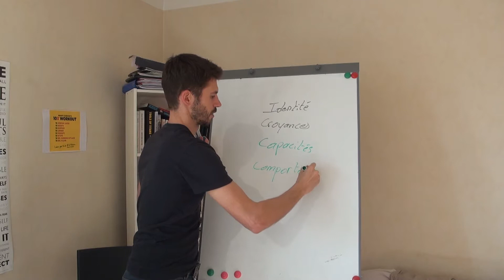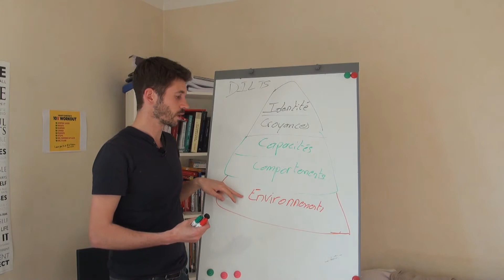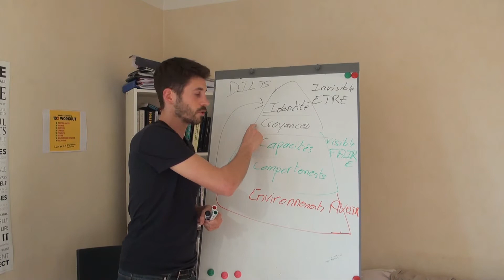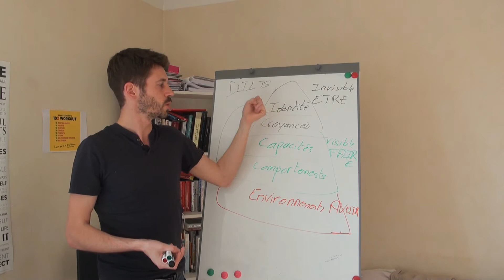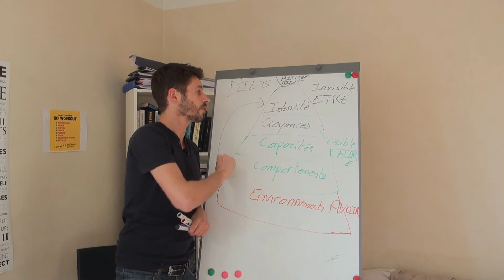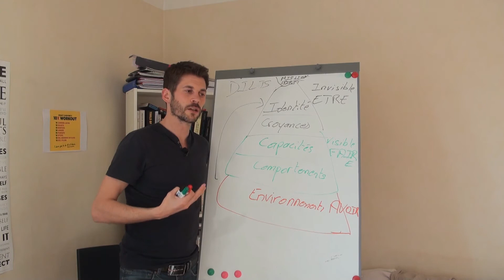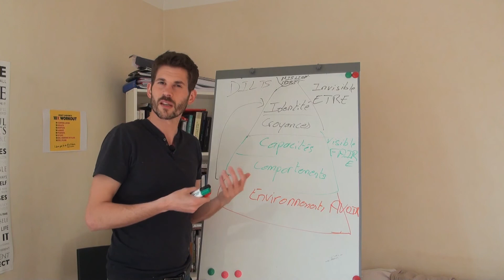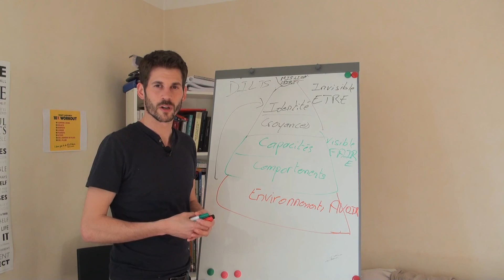Comment GAGNER en CONFIANCE en SOI ?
Ancien timide et jeune ayant subi le décrochage scolaire j'avais un grand manque de confiance en moi, je m'en suis sorti grâce à la Savate Boxe Française où j'ai eu le privilège de faire partie de l'Equipe de France.

Le sport m'a emmené vers un BAC +5.

Je cherchais à aller toujours plus haut pour me prouver un tas de choses mais aucun de mes "titres" ne m'apportaient la confiance en moi que je recherchais.

L'envie de mieux me connaître m'a emmené en Hypnose puis dans un temple en Thailande où j'ai médité 20 jours dans le silence complet, sans lire sans écrire sans parler et j'ai terminé par un entraînement spécial de 3 jours et 3 nuits sans dormir et sans m'allonger sans être fatigué.

J'ai ensuite poursuivi mes formation avec Mani HESAM, à l'Institut SANE, des séminaires à l'international avec le Docteur John DEMARTINI.

Aujourd'hui, j'ai fondé l'Académie de la Haute Performance. Qui aide principalement les sportifs à arriver serein et confiant le jour des compétitions en éliminant la peur d'échouer.

Pierre